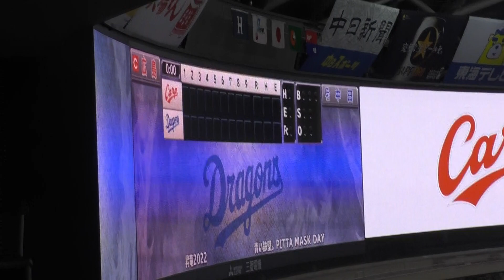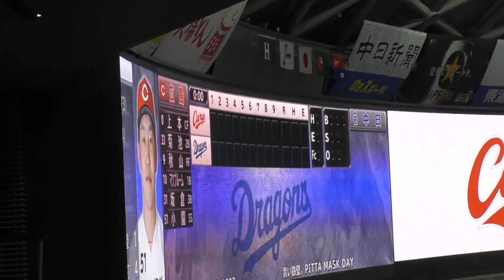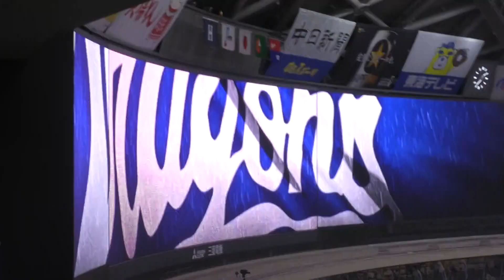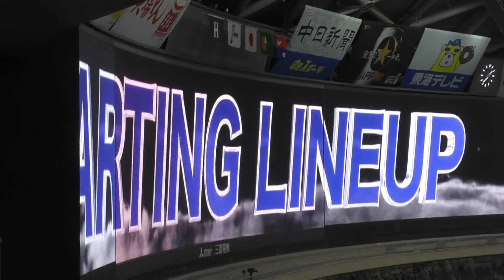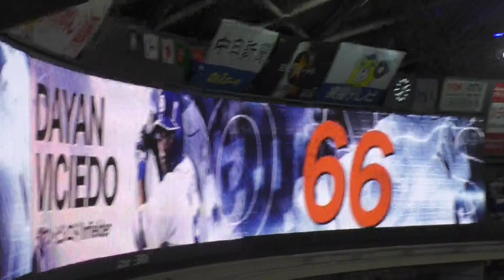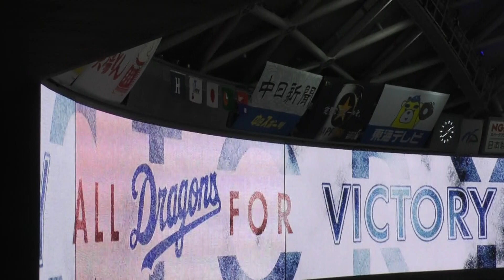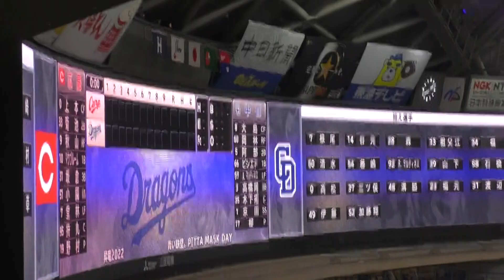スタメン発表 2022年7月10日(日) 中日 - 広島 14回戦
1 (中) 0 上本
2 (二) 33 菊池涼
3 (右) 9 秋山
4 (一) 10 マクブルーム
5 (三) 31 坂倉
6 (遊) 51 小園
7 (左) 7 堂林
8 (捕) 95 持丸
9 (投) 19 野村

1 (中) 8 大島
2 (右) 60 岡林
3 (二) 5 阿部
4 (一) 66 ビシエド
5 (左) 57 Ａ・マルティネス
6 (三) 3 高橋周
7 (捕) 35 木下
8 (遊) 1 京田
9 (投) 17 柳 スタメン発表　startinglineup Starters スターティングメンバ―